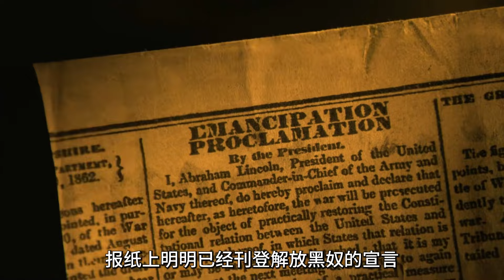黑人干活，白人監工，白人結局慘了！